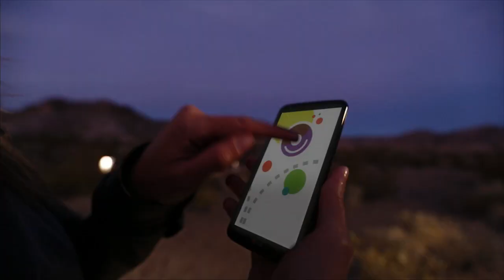Claro - Smart + Simple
ANUNCIANTE: Claro
PRODUCTO: Institucional
TEMA: Smart + Simple.
AGENCIA: Soho Square
Director General Creativo: Gustavo Reyes
Directores Creativos: Maxi Sánchez Correa - Pedro Pappalardo
Directora de Cuentas: Patricia Mascheroni
Ejecutiva de Cuentas: Soledad Marquez
Jefe Producción Audiovisual: Martín Mainetti
Productor Audiovisual: Patricio Browne
PRODUCTORA: Orugacine
Productor Ejecutivo: Ioni Borisonik
Producción Gral: Ariel Fainholc
Compañía Postproductora: La Sociedad Post
Director: Javier Nir, Pablo Fisherman, Martín Levi
Editor: Andres Quaranta
Post-productor: Santiago Travi
Dirección Postproducción: Nacho Gorfinkiel
Colorista: Matias Komijo
Director de Fotografía: jose luis garcia
Cámara Utilizada: Arri Alexa
Sonido y Mezcla: Porta Estudio
Derechos de Banda Original: Rec Musica
RESPONSABLES POR EL CLIENTE: Giselle De Angelis, Sofia Marenco, Matías Tevez.